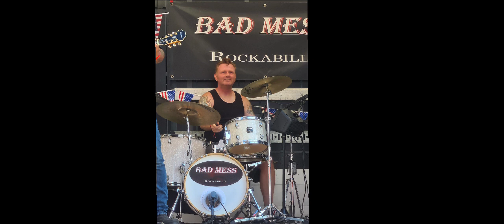BAD MESS @Vlaardingen pics from the gig